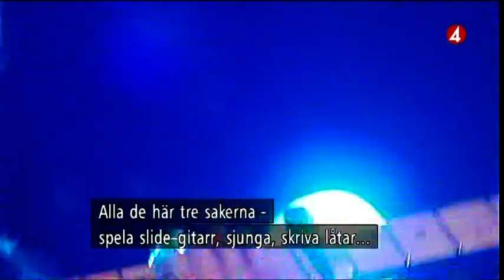Erja Lyytinen - Interview 2010-10-02 Swedish TV4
Erja Lyytinen is an impressive blues singer and slide guitarist "The Bonnie Raitt of Finland",
Video: Erja Lyytinen - Voracious Love

Diskografia:
    * Erja Lyytinen "Voracious Love" (RUFF 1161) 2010
    * Erja Lyytinen "Grip Of The Blues" (RUF 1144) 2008
    * Erja Lyytinen "Dreamland Blues" (RUF 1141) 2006
    * Erja Lyytinen & Davide Floreno "It's A Blessing" 2005
    * Aynsley Lister, Erja Lyytinen, Ian Parker "Pilgrimage - Mississippi To Memphis" 2005
    * Various Artists "Blues Guitar Women" 2005
    * Erja Lyytinen "Wildflower" 2003
    * Erja Lyytinen & Dave's Special "Attention!" 2002

DVD
    * Aynsley Lister, Erja Lyytinen, Ian Parker "Blues Caravan 2006 DVD" 2006